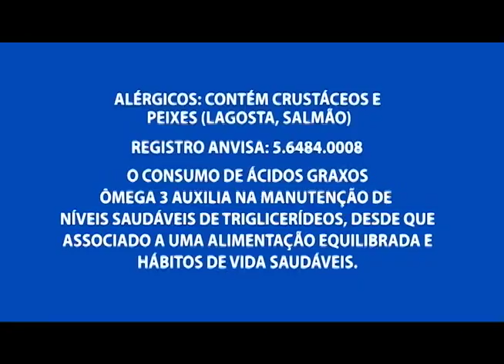Bandidos rendem clientes e funcionários e levam cerca de R$ 3 mil reais de uma distribuidora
02º BLOCO AGORA 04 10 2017 - Bandidos rendem clientes e funcionários e levam cerca de R$ 3 mil reais de uma distribuidora